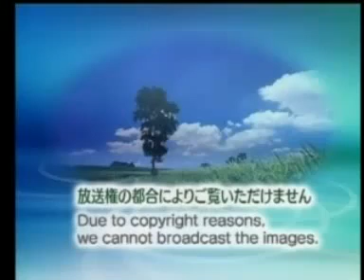shinkansen fastek 5/7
Japanese train technology, with a close look at the next-gen fastek train.